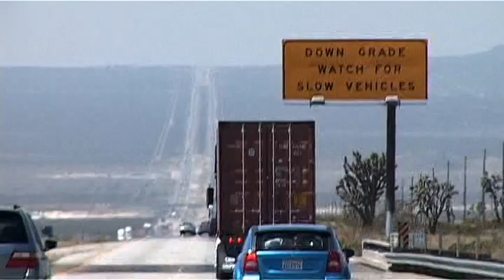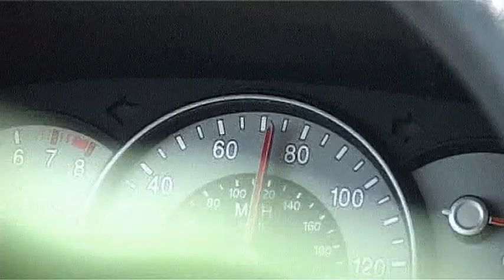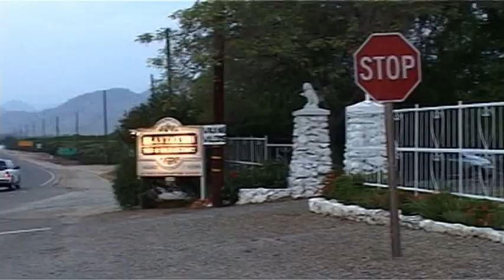USA 5 Las Vegas - Lemon Cove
autem z Las Vegas, Nv do Lemon Cove, Ca